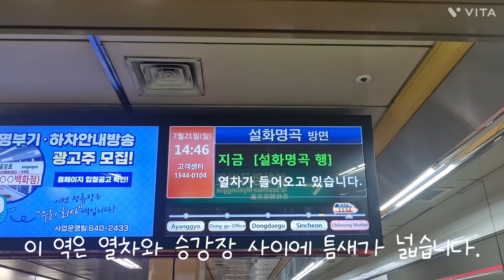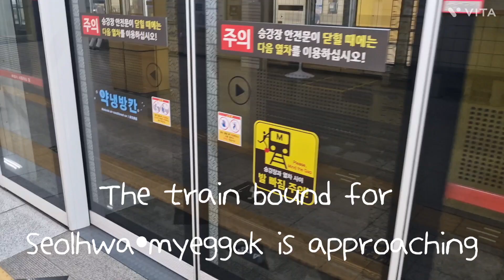대구교통공사 1호선 설화명곡행 1134호 열차 칠성시장역 진입 #2024